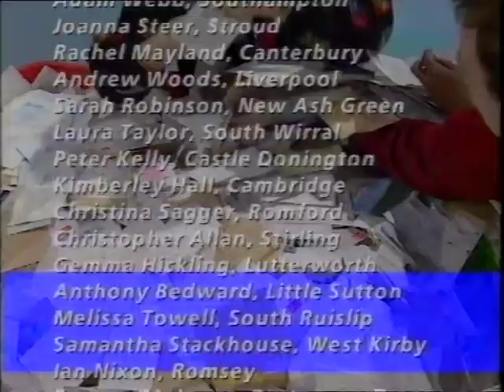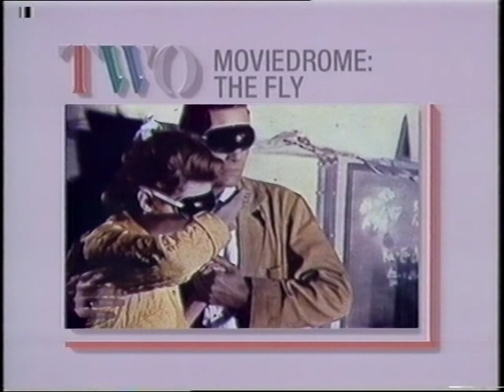Blue Peter 1992 = Northampton County Youth Concert Band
Shostakovich "Festive Overture"
School's proms